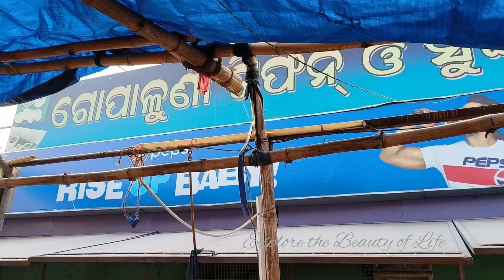Sorana Machha PENTHA Tangi,Soranamachhapentha.ସୋରଣମାଛପେଣ୍ଠ. ସବୁ ପ୍ରକାର ମାଛ କଙ୍କଡ଼ା ର ସମାହାର।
Sorana village is located in Tangi tehsil of KHORDHA district in Odisha. It is situated 14km away from sub-district headquarter Tangi.

It is very famous and big PENTHA for fish market.

Explore the Beauty of Life

Sorana Machha PENTHA KHORDHA

Sorana Machha PENTHA Tangi KHORDHA

KHORDHA tourism